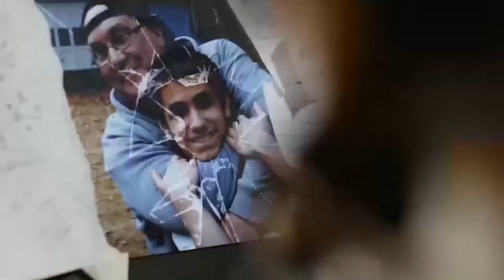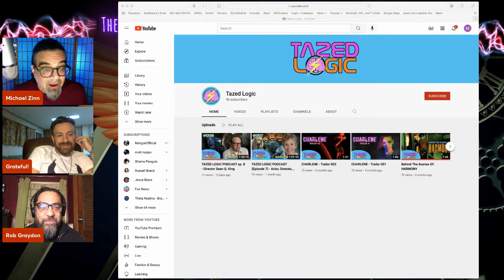TLOC Episode 36 Rob Graydon Filmmaker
Rob is an award winning filmmaker who’s work ranges from documentaries to puppet films to horror.  Rob directed the Clive Barker documentary “Abarat - The Artist’s Passion’ for Fangoria.  He’s worked with such artists as Rob Zombie, KNB Studios and the late Stan Winston for Fangoria as well.  His Sci-Fi and Horror Shorts Father, Mr. Shivers and Harmony are currently in the festival circuit and Harmony is currently on Tubi as part of the anthonlogy Splatter Theatre.  He has recently directed several segments for Sesame Street which has been a life long dream.

Rob Graydon has been an artist his entire life, “My earliest memory is drawing.” This later developed into a true love and passion for movies and filmmaking. Early in his career, for fourteen years, Rob honed his skills at “knowing his audience” by being a stand-up comic. “This gave me the ability to know what works with people and what reactions I can get out of them; It was a priceless working experience.” With these skills: artistry, filmmaking and the ability to read an audience, Rob has now turned his attention to working on music videos, concerts and socially conscious projects.

Rob’s recent documentary, “Satyagraha – 100 Years of Non-violence” chronicled the 100 years between Gandhi’s first use of nonviolent protest (Sept. 11th, 1906) and the fifth anniversary of the World Trade Center attack (Sept. 11th, 2006). It was screened at the Regal Cinema at ground zero on 9/11, “I might be the only filmmaker who can lay that claim.”

Now, many of his projects lean toward the socially conscious. “I believe anything I work on has to have value in the world around us.” He’s currently working on projects involving Rwanda and Climate Change.

Rob has worked with such people as Jon Stewart, Ray Romano, Kevin James, Jeff Foxworthy, Denis Leary, Andrew “Dice” Clay, Rob Zombie, Willa Ford, The Black Crowes, The Go-Go’s, Duran Duran, Ryan Adams, Amber, Donovan, Paul Shaffer, Arun Gandhi, George Houser, Bishop Desmond Tutu and many others.

Rob will also be venturing into telling more narrative stories.  He just wrapped principal photography on "La Soledad", a coming of age love story and is in pre-production on ZOV, a horror short.